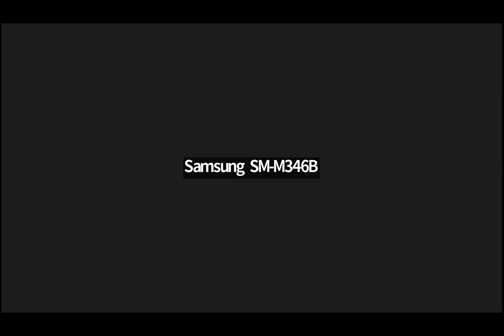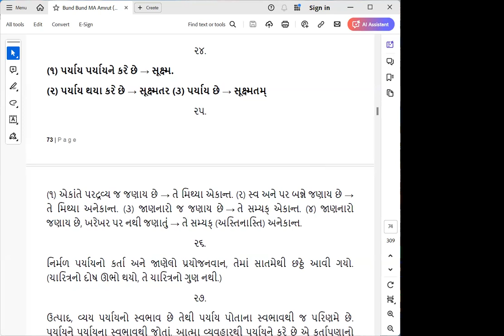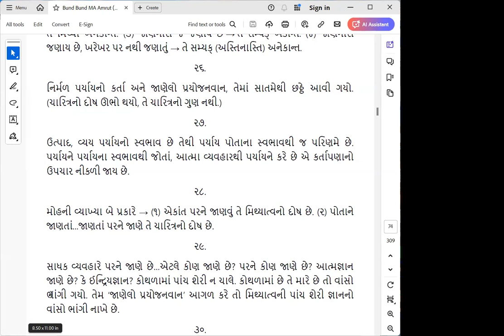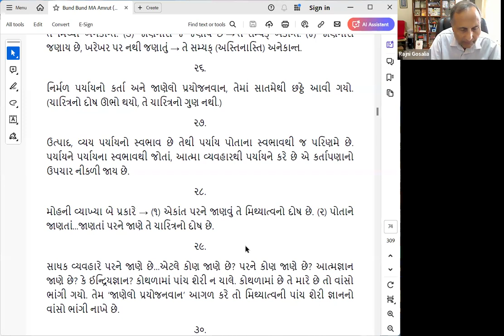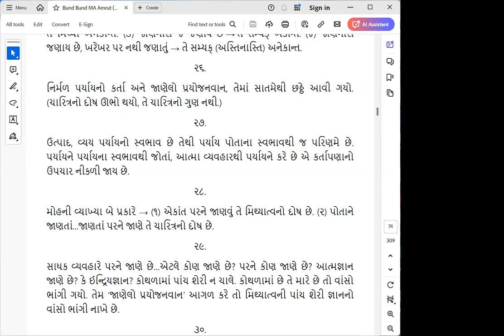12. બુંદ બુંદ ના બોલ - બ્ર. શોભનાબેન શાહ, July 7, 2024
Bol # 24 - 28